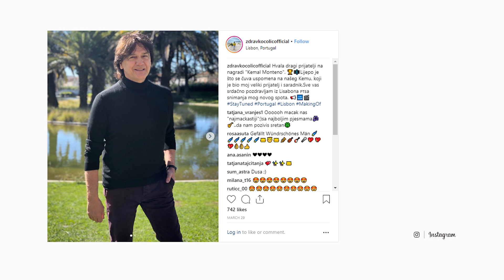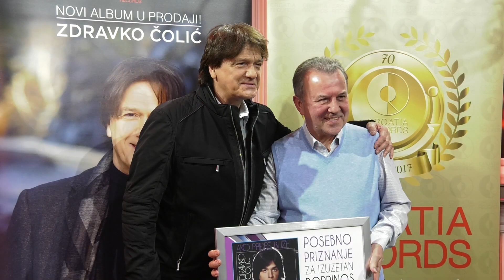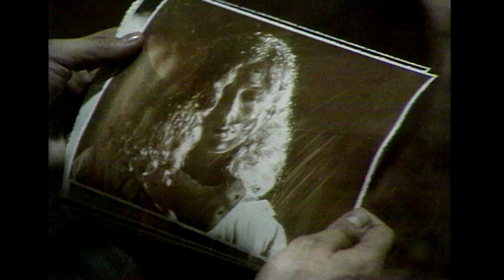CMC TV SPECIJAL ZDRAVKO ČOLIĆ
Pogledajte specijal CMC Televizije snimljen uoči koncerta Zdravka Čolića u Areni Zagreb, 20. listopada 2018.